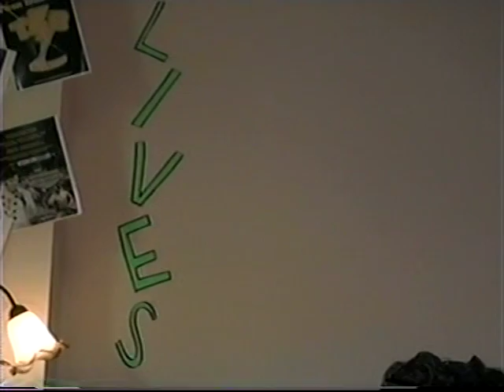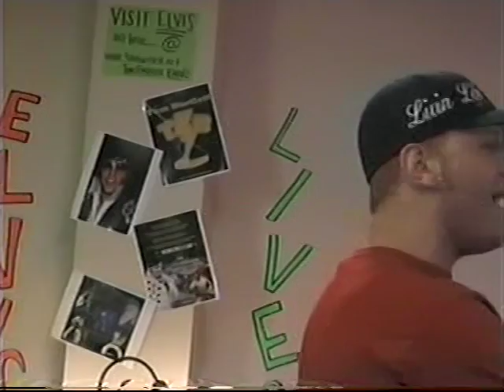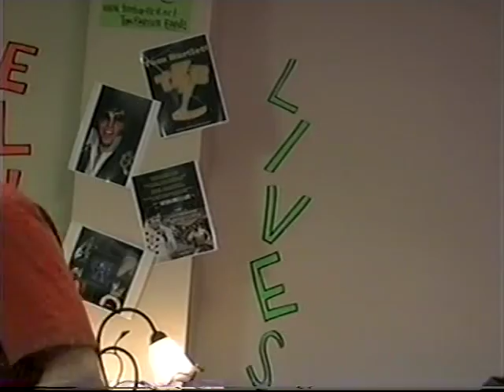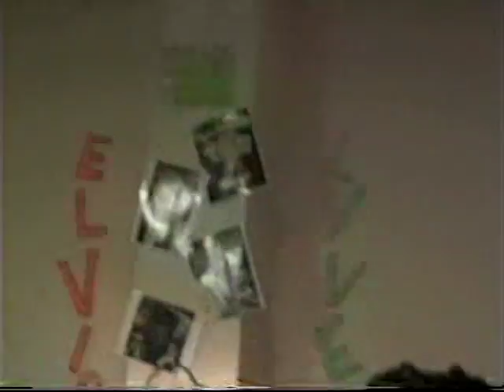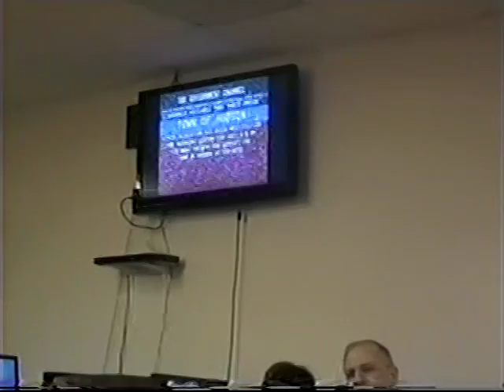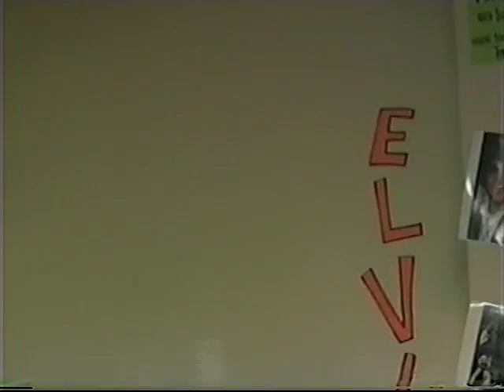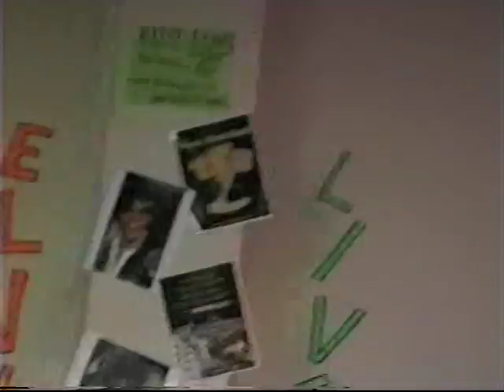Internet World of Hickory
Mac's karaoke/DJ service's at Internet World.